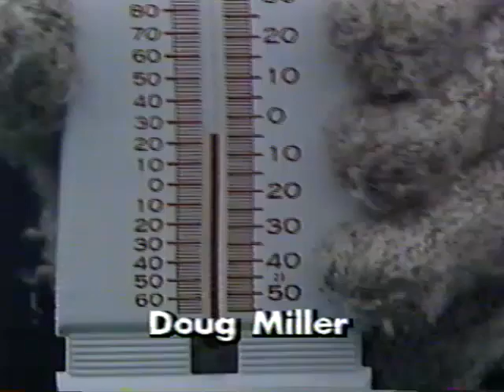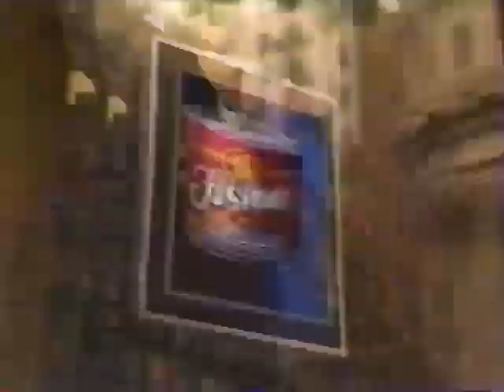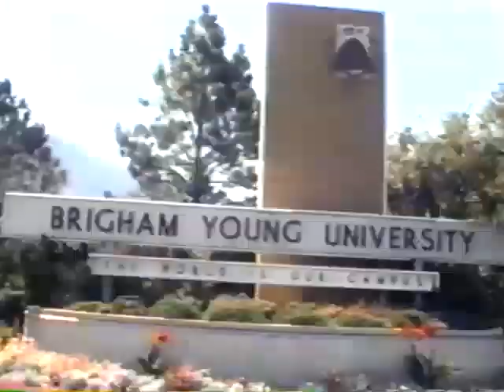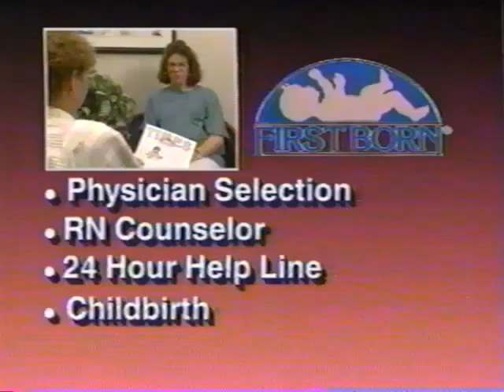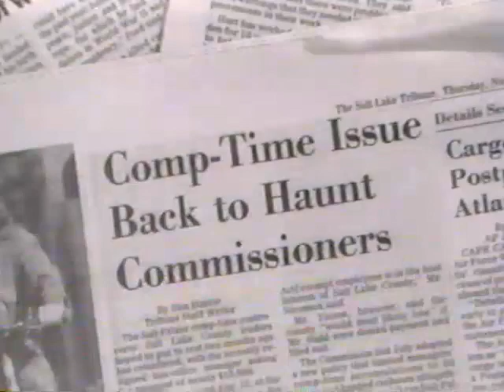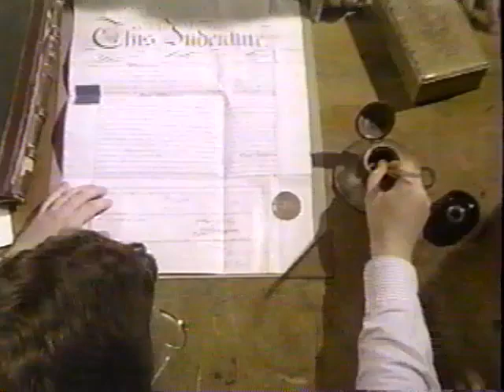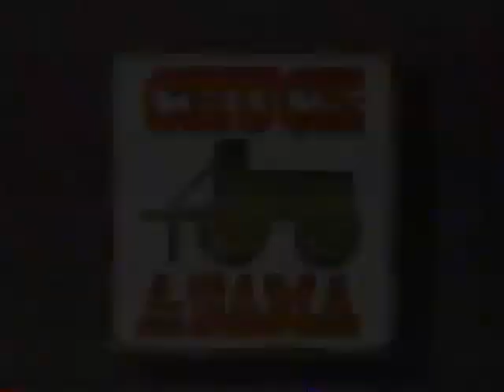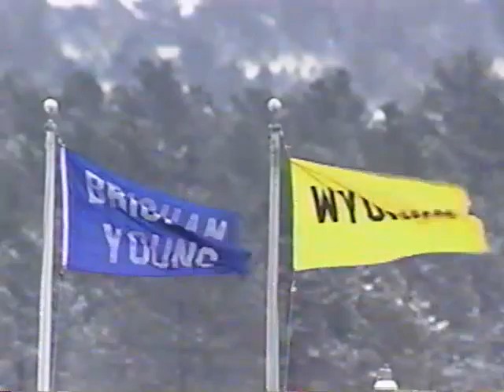1990 - #10 BYU vs Air Force